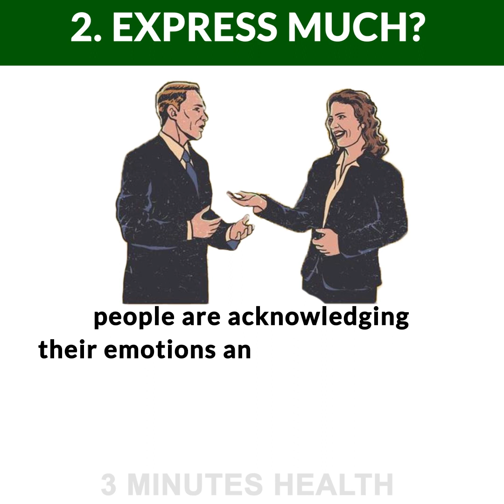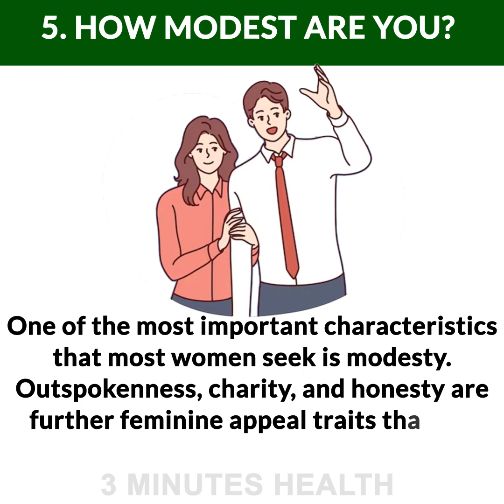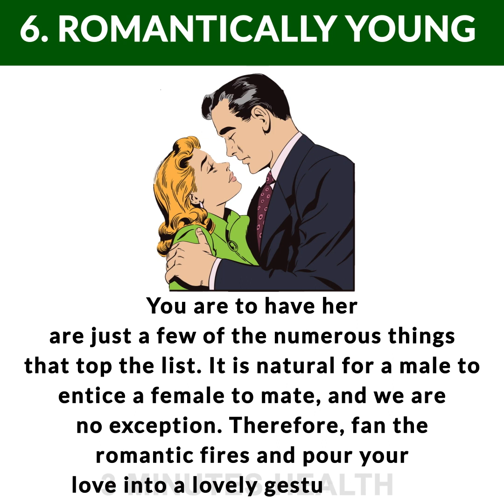Six things women find attractive in men